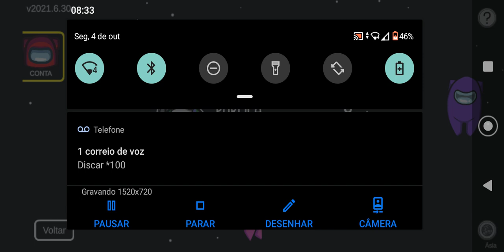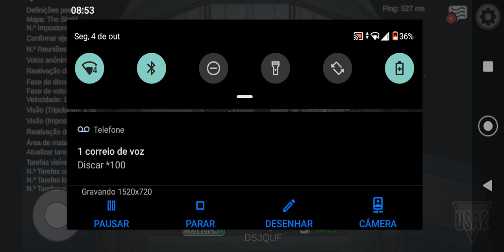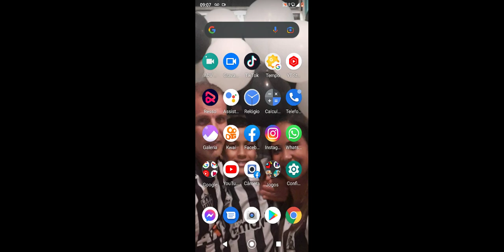AMONG US EPISÓDIO 14